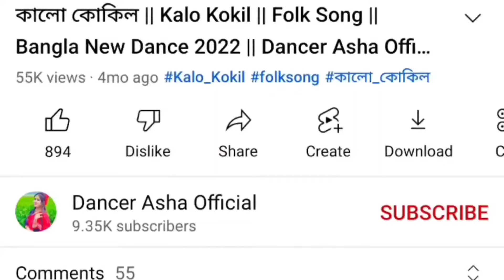আসি আসি প্রেম তবু আসে না 😱 Ashi Ashi Prem 💕নিউ ডান্স ভিডিও 🥰 | Dancer Asha Official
Song Language : Bangla
Video Release Date : 29 September 2022
Label : Dancer Asha Official

Orginal Song Credit :
Song : Ashi Ashi Prem,Tobu Ashena
Movie : Prem Koyedy
Starring : Shahara & Others
Singer : Mila
Label : Chitrabani CB

Respected sir I am using your audio song in my youtube video. Thank you.

Follow me on:
▪️আমার ফেসবুক আইডি থেকে ঘুরে আসুন🔻

This content is Copyright to Dancer Asha Official. Legal action will be taken against I who violate the copyright of the following material prechannel.